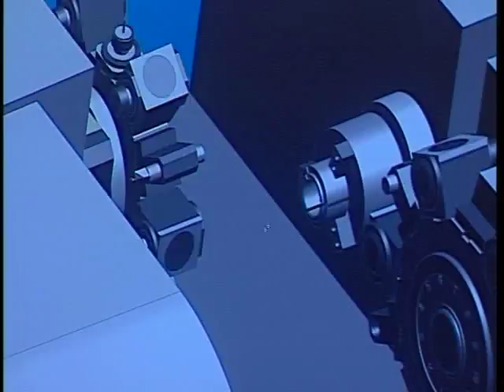The Power of N